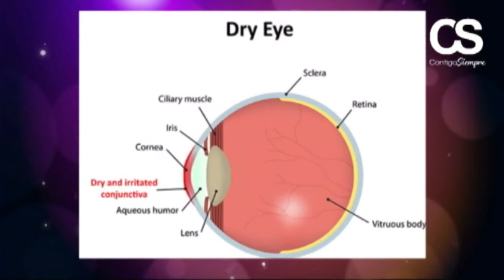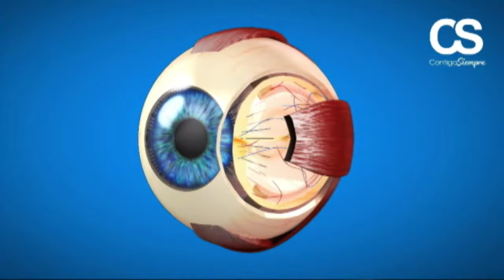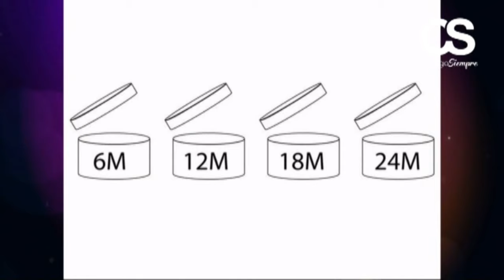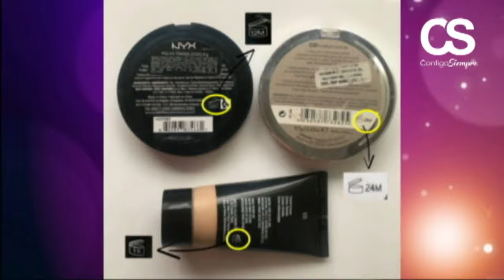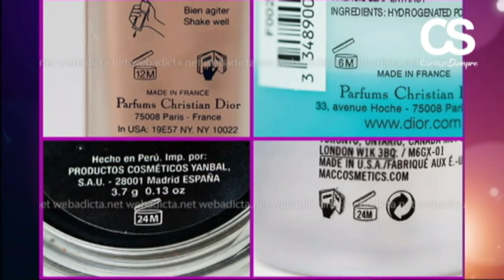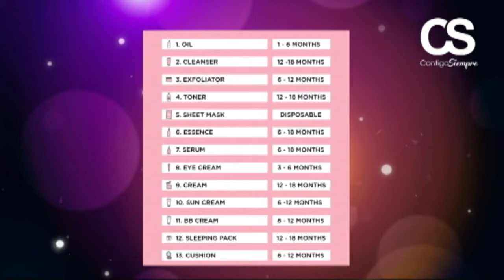Contigo Siempre - Con Jamitza Bures... ¡Y más con María María!